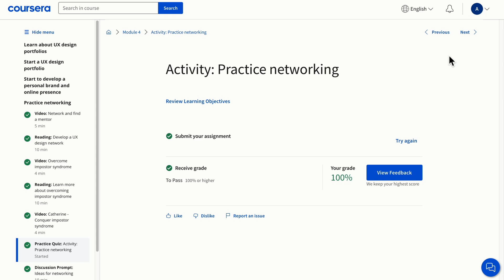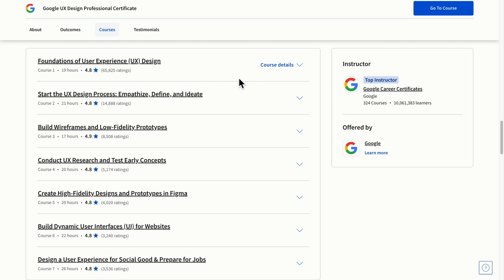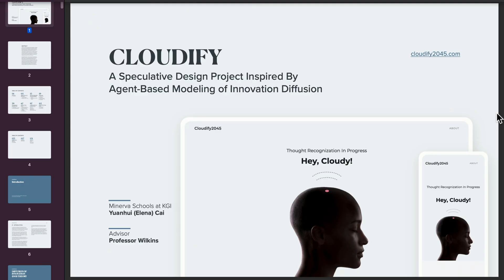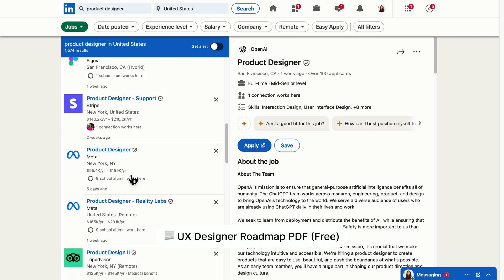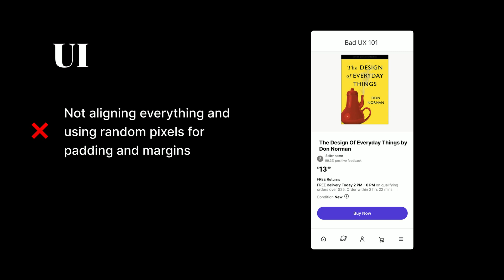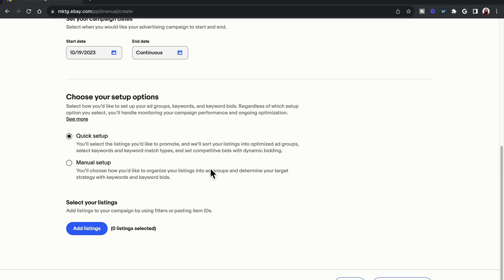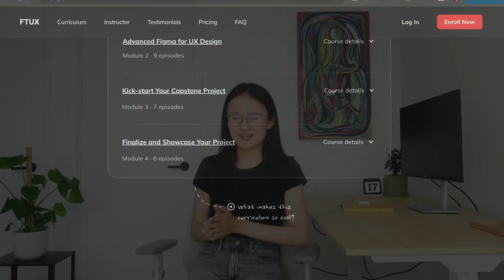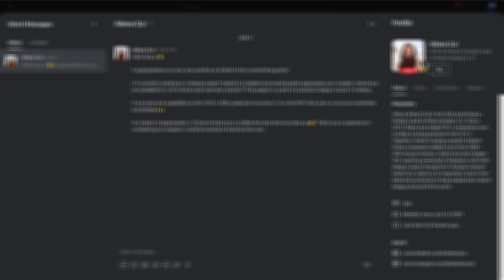Google UX Design Certificate Courses Review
In 2021, I took the Google UX Design Certificates and made a series of review videos on them over the years. Since then, I've landed a role at eBay and expanded my network in both the tech and design education spaces. I'm extremely grateful that Coursera and Google released such a great educational resource, which significantly boosted my career. However, I've observed a few gaps as the design field has evolved over the years and has become increasingly competitive. This is an honest video on my opinion of the Google UX Design Certificates. For those of you who are curious or are taking the certificates, keep going! However, please set realistic expectations and understand that this is just the first step in becoming a designer. The joy is in the journey.

Timestamp:
Is the Google UX Design Certificate relevant now? (0:00)
Is the Google UX Certificate job guaranteed? (0:32)
Will Google be more willing to hire you if you have Google Certificates? (0:57)
Does the Google UX Certificate teach you how Google designs? (1:14)
Should you take the Google UX Certificate? (1:58)
Coursera Plus Plan: (2:55)
Is it enough to land a job with the Google UX Certificates? (3:19)
My design journey: (3:27)
Google UX Certificate Gap #1: (5:00)
Google UX Certificate Gap #2: (5:56)
Google UX Certificate Gap #3: (6:29)
Google UX Certificate Gap #4: (7:07)
Is there a more updated course for UX design? (7:46)
Outro: (9:07)